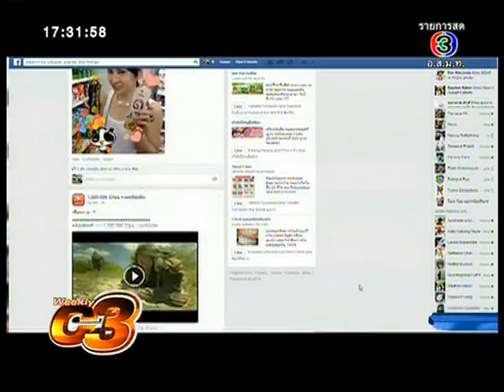WeeklyC3 | Tricity มอเตอร์ไซค์ 2 ล้อหน้า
เรื่องเด่นเย็นนี้ Weekly C3 [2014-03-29] - เกาะติดงานมอเตอร์โชว์ 2014 พาไปดูเทคโนโลยีใหม่ Tricity มอเตอร์ไซค์ 2 ล้อหน้า เจ๋งแค่ไหนต้องดู

Twitter.com/ceemeagain
Google.com/+ceemeagainchatpawee